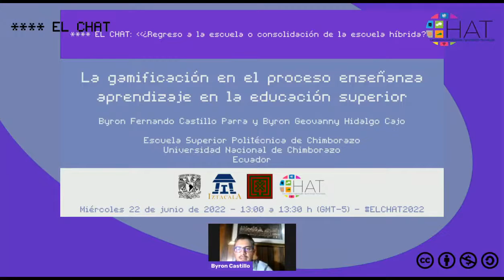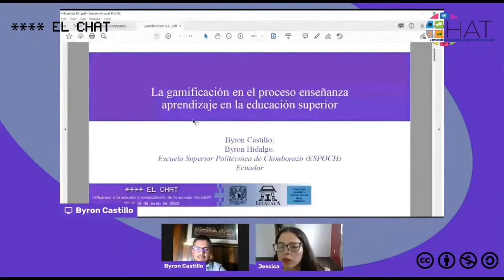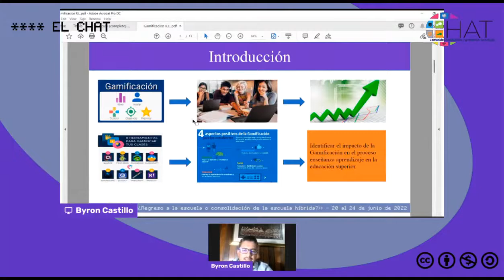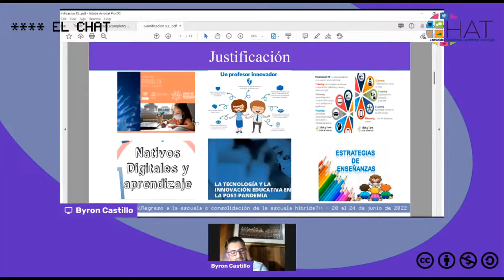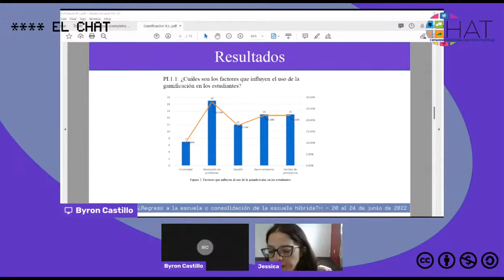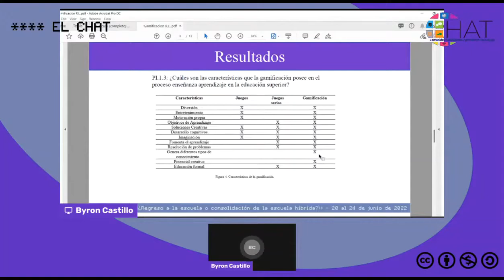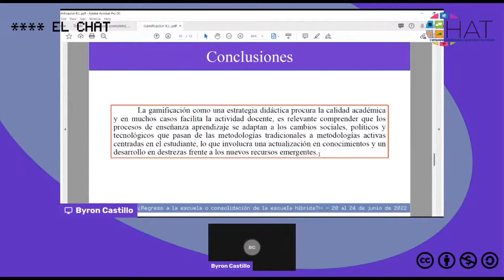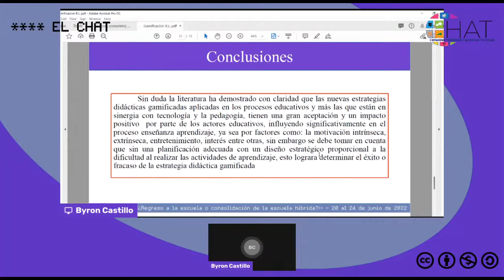La gamificación en el proceso enseñanza aprendizaje en la educación superior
22 de junio del 2022 13:00hrs

Presenta: Byron Fernando Castillo-Parra y Byron Geovanny Hidalgo-Cajo
Institución: Escuela Superior Politécnica de Chimborazo y Universidad Nacional de Chimborazo
País: Ecuador
Modera: Jessica Gómez